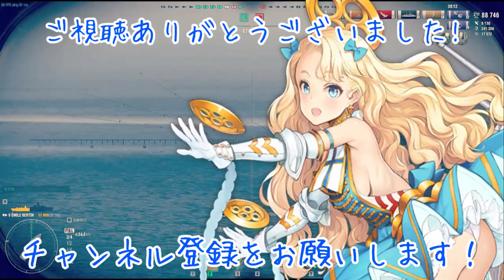World of Warships 2023 0610 え？嘘でしょ？ÉMILE BERTIN(エミール・ベルタン)ってこんなに凄かったの？